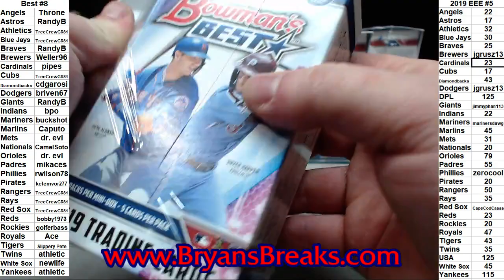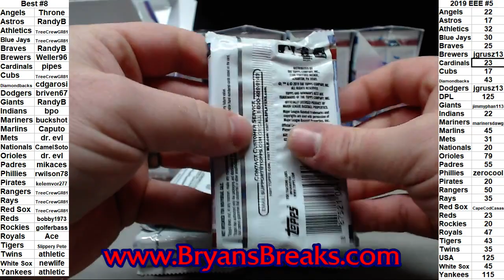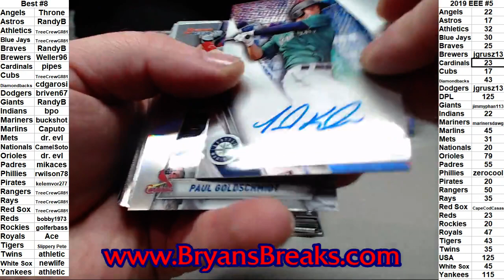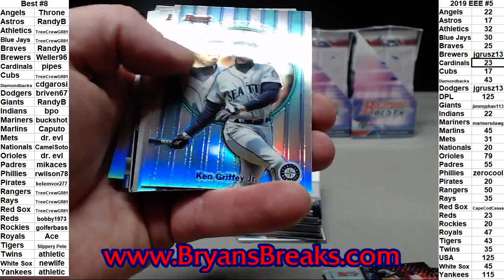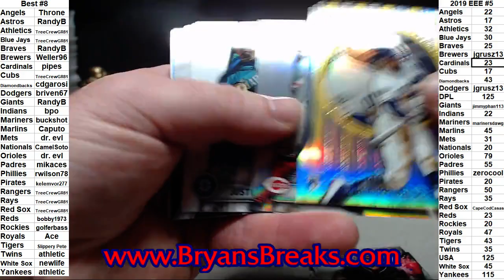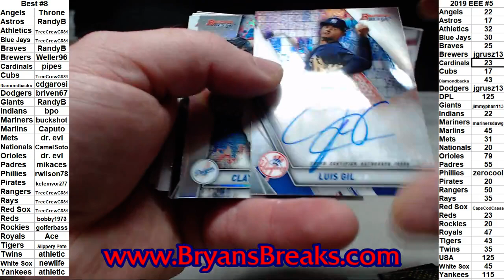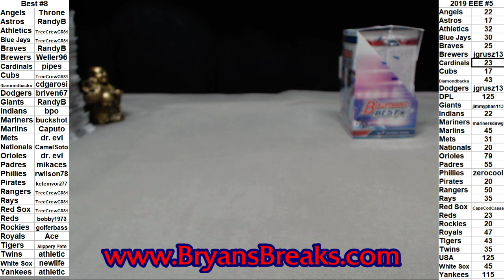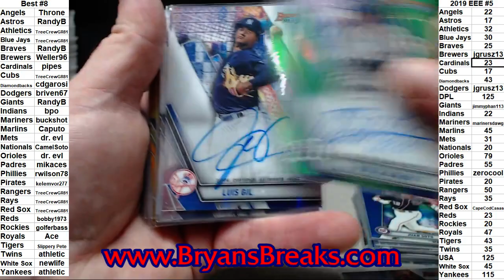2019 Bowman’s Best Baseball Hobby 8 Box Case ~ PYT #8